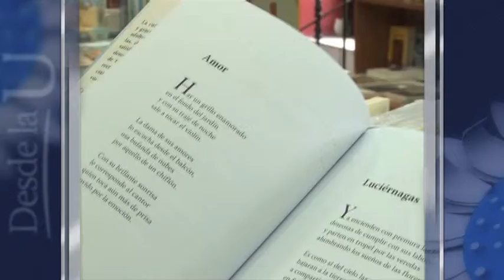Desde la Editorial